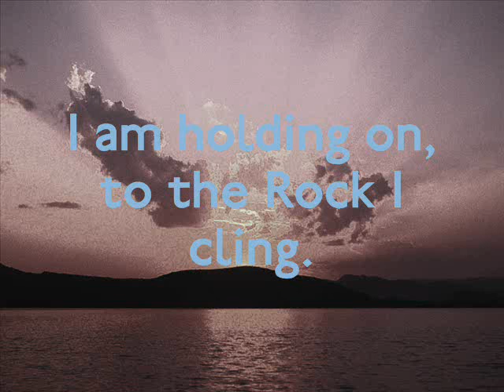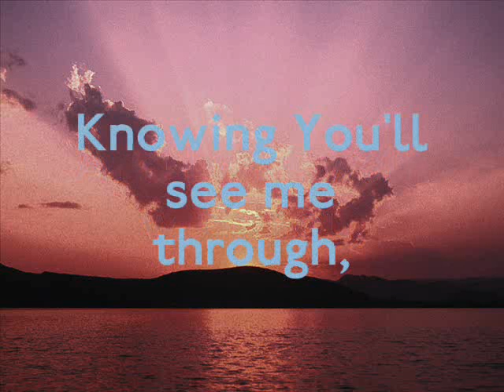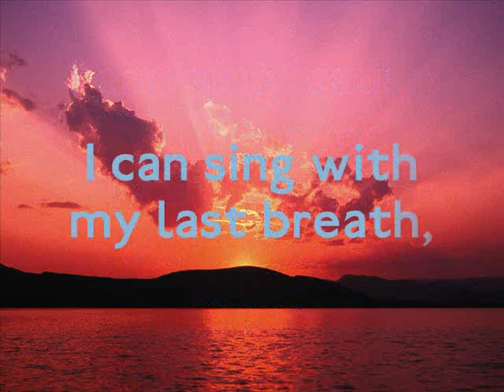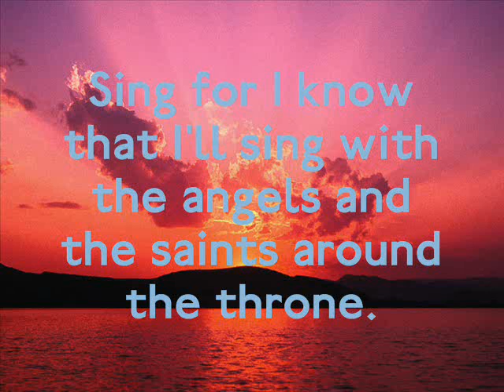How Can I Keep From Singing?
Music with Words